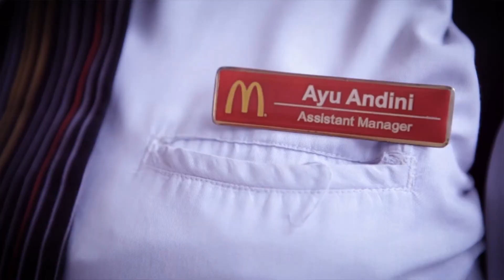McDonalds Hiring Day 2018 - Ibu Irna Story